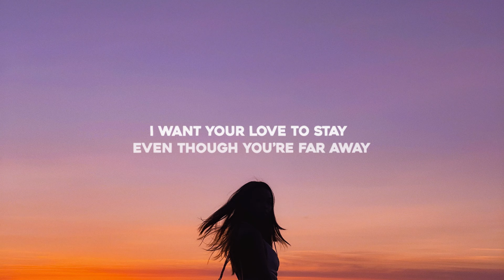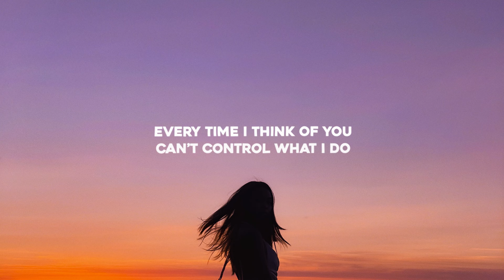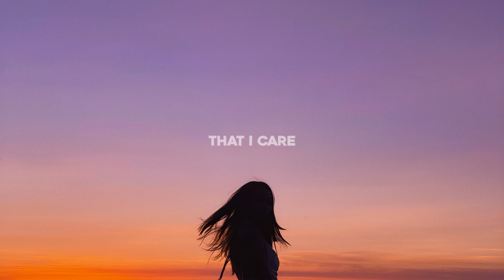Melo.Kids & Mad Chocolate - Sorry (Lyrics) ft. Dagga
Lyrics for "Melo Kids & Mad Chocolate - Sorry (feat. Dagga)"

I was dreaming all my life
about a boy with smiling eyes,
here you are in front of me,
and that’s all my heart needs
Little issues in your mind
Can’t destroy what we’ve got
Don’t look back, it’s never right

I’m sorry, that I want you
I’m sorry that I care
I’m sorry that I miss you
Hey boy, are you there?

Why can you not realize
I don’t like to be apart
i want your love to stay
even though you’re far away
Every time I think of you
Can’t control what I do
Keep me closer, keep me calm